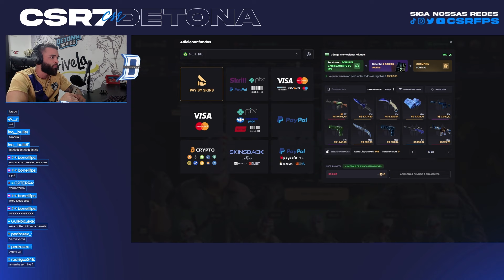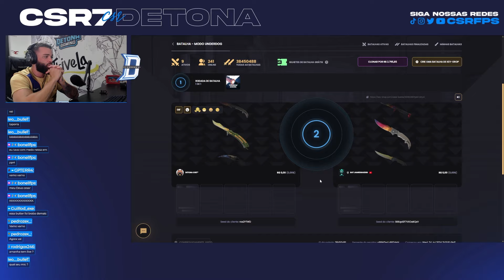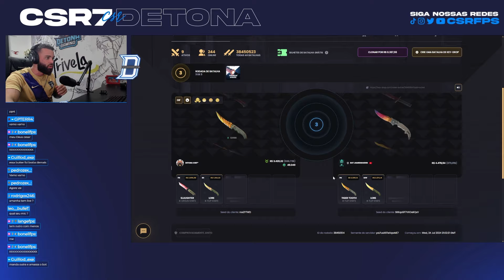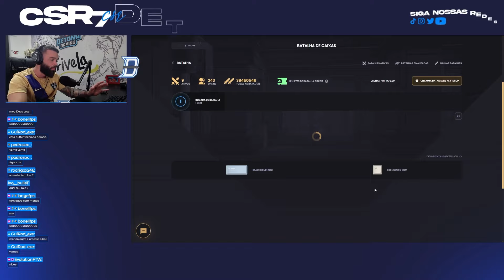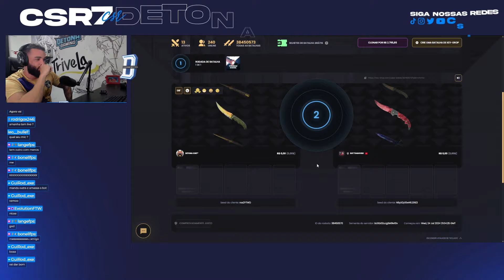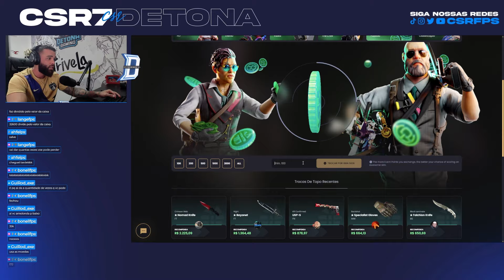Essa ESTRATÉGIA vai me levar aos R$ 100.000,00 em SKINS no KeyDrop (muito lucro)